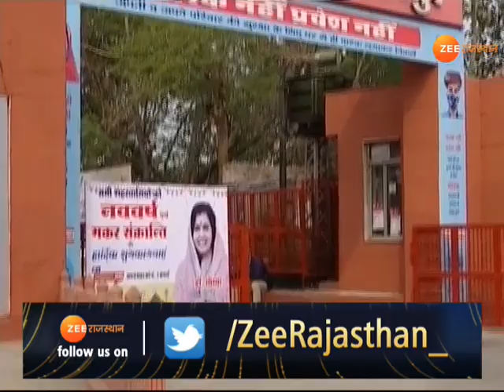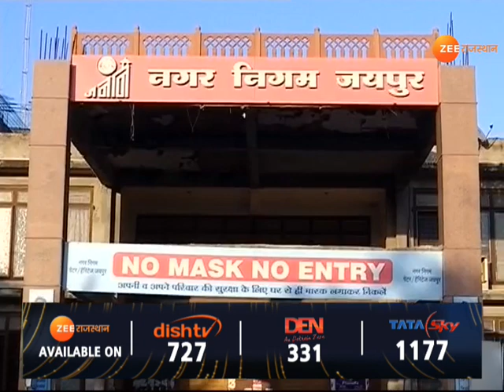Jaipur Greater : Rajasthan Congress को मिला निर्दलीय पार्षदों का साथ | Jaipur Nagar Nigam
Jaipur | समितियों के गठन पर सियासी घमासान, कांग्रेस को मिला निर्दलीय पार्षदों का साथ, समितियों के गठन को दे रहे हैं चुनौती, जरूरत पड़ी तो SC जाने को तैयार हैं असंतुष्ट